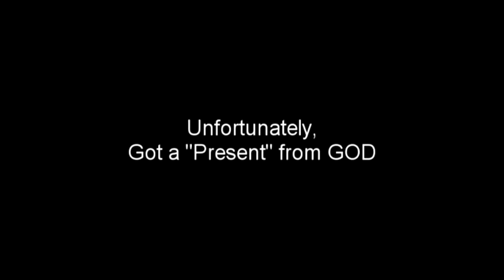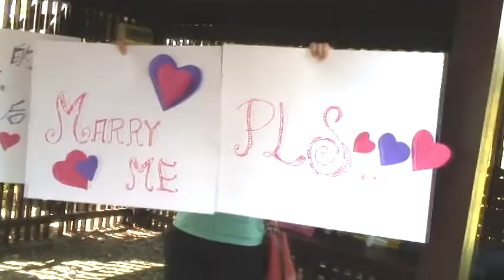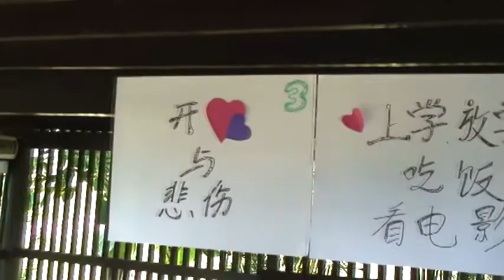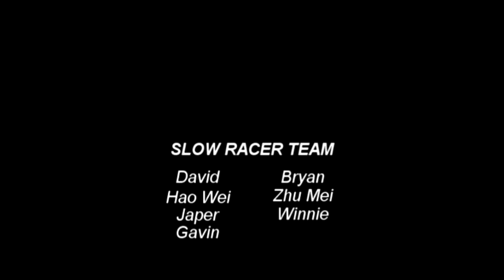David's and Winnie Marriage Proposal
Let's congratulations to them.